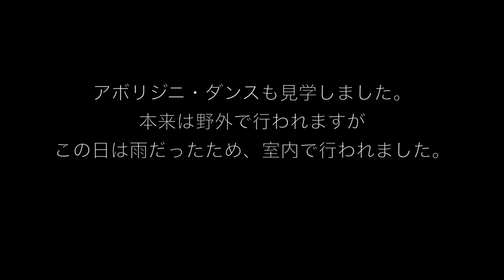カランビン・ワイルドライフ・サンクチュアリ